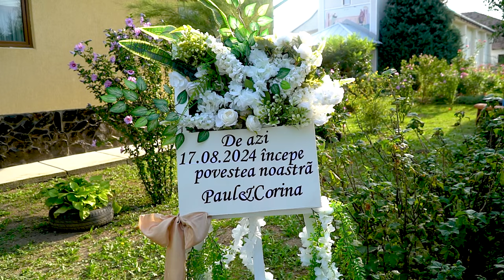Videoclip Paul si Corina - Mai dulce ca mierea, e dragostea Ta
Vasivideo: Vasile Pantea
Trupa zero - Mai dulce ca mierea
staroste: Ciprian Istrate
Band: Ciprian si Mihaela Istrate